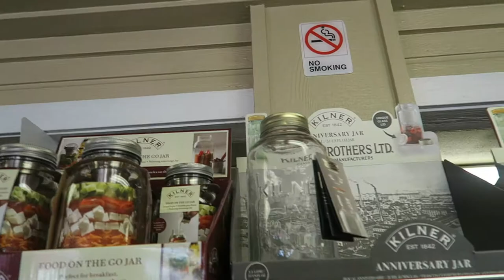A VISIT TO HAM ORCHARDS!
We make a small trip to visit Ham Orchards in Terrell, Texas. Rye and Madison get a taste of Buc-ees!